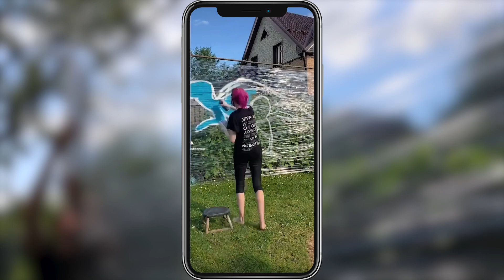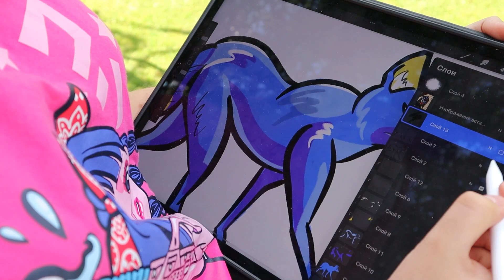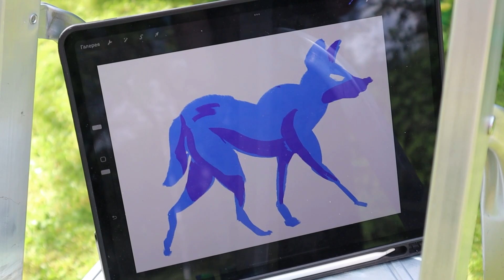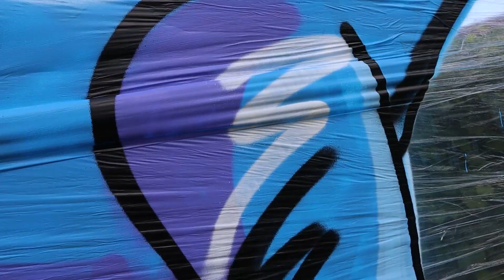Рисую ГРАФФИТИ впервые в жизни!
Если вы когда-нибудь задавались вопросом как нарисовать граффити, то это видео для вас! Я сама решила впервые взять в руки баллончики и нарисовать граффити на пищевой пленке. Что из этого вышло – смотрите в видео!